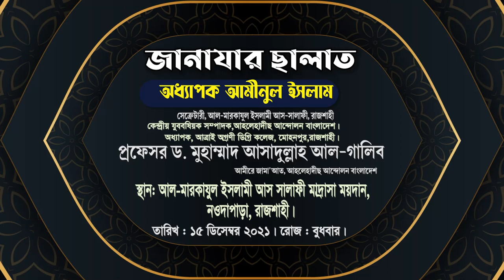অধ্যাপক আমীনুল ইসলাম(র.)জানাযার ছালাত┇কেঁদে-কেঁদে যা বললেন ┇প্রফেসর ড. মুহাম্মাদ আসাদুল্লাহ আল-গালিব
আহলেহাদীছ আন্দোলন বাংলাদেশ-এর কেন্দ্রীয় যুববিষয়ক সম্পাদক, আল মারকাযুল ইসলামী আস-সালাফী, নওদাপাড়া, রাজশাহীর সেক্রেটারী, আত্রাই অগ্রণী ডিগ্রী কলেজ, মোহনপুর, রাজশাহীর শিক্ষক অধ্যাপক আমীনুল ইসলাম (৫২) ১৫ ডিসেম্বর ২০২১। রোজ : বুধবার রাত ২টার সময় আল-মারকাযুল ইসলামী আস-সালাফী মাদ্রাসায় মৃত্যুবরণ করেছেন।
উল্লেখ্য যে, তিনি গত প্রায় ১ বছর যাবৎ লিভার সিরোসিস-এ আক্রান্ত ছিলেন এবং সম্প্রতি তিনি কোলন ক্যান্সারে আক্রান্ত হন।
তিনি হাদীছ ফাউন্ডেশন বাংলাদেশ ও মাসিক আত-তাহরীকের পরিচালনা পরিষদের সদস্য ছিলেন। ইতিপূর্বে তিন দফায় তিনি বাংলাদেশ আহলেহাদীছ যুবসংঘের কেন্দ্রীয় সভাপতির দায়িত্ব পালন করেছিলেন।
আমরা তাঁর মাগফেরাত কামনা করছি এবং শোকসন্তপ্ত পরিবারের প্রতি গভীর সমবেদনা জ্ঞাপন করছি। আল্লাহ রাব্বুল আলামীন তার গোনাহখাতা মাফ করুন এবং তাকে জান্নাতুল ফেরদাউস নছীব করুন। আমীন!